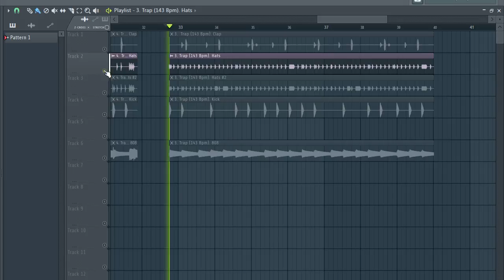FREE TRAP DRUM LOOPS + 808 LOOPS [ free loop kit trap ] (kick,snare,808,Hihat,Perc loops) | pt 47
--IGNORE TAGS--
loop kit,
10kk loop kit,
21 savage loop kit,
808 mafia loop kit,
808 loop kit,
808 mafia loop kit free
cubeatz sample,
cubeatz tutorial,
cubeatz melodies,
cubeatz sample pack,
cubeatz jumpa,
cubeatz instrumental,
cubeatz library,
cubeatz beats,
cubeatz ableton,
cubeatz analog,
cubeatz making a beat,
cubeatz beat,
cubeatz bell,
cubeatz chords,
cubeatz cook up,
commas cubeatz,
cubeatz drake,
cubeatz deconstructed,
cubeatz equipment,
cubeatz effects,
cubeatz flp,
cubeatz flute vst,
cubeatz free,
cubeatz fx,
secret cubeatz flute,
cubeatz guitar,
cubeatz genius,
cubeatz hullabaloo,
cubeatz how to,
cubeatz holy,
cubeatz instagram,
cubeatz instru,
cubeatz kit,
cubeatz kontakt,
cubeatz kyle,
kbeazy cubeatz,
cubeatz sample kit,
cubeatz loop,
cubeatz midi,
cubeatz official,
cubeatz omnisphere,
cubeatz oz,
cubeatz producer tag,
cubeatz plugins,
cubeatz presets,
cubeatz pack,
cubeatz piano,
cubeatz remake,
cubeatz reddit,
cubeatz secret,
cubeatz vermögen,
cubeatz vsts,
cubeatz vol,
secret cubeatz vst,
cubeatz whosampled,
wheezy cubeatz,
southside x cubeatz,
cubeatz youtube,